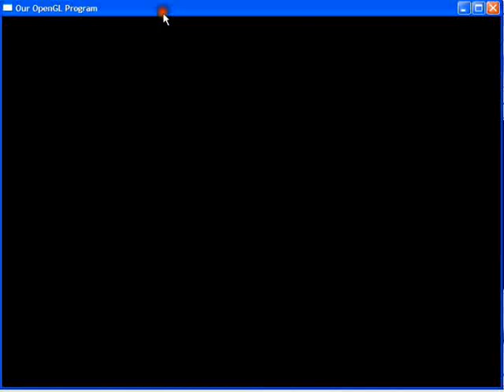Falling box with bullet physics